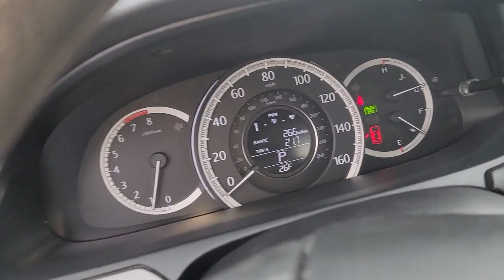2015 Honda Accord Orland Park, Tinley Park, Palos Heights, Chicago, New Lenox, IL 220700B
Modern Steel Metallic Used 2015 Honda Accord LX available in Orland Park, Illinois at Community Honda. Servicing the Tinley Park, Palos Heights, Chicago, New Lenox, IL area.

Accord LX
2015 Honda Accord LX - Stock#: 220700B

Recent Arrival!brClean CARFAX.brbrCertified.brbr27/36 City/Highway MPGbrbrModern Steel Metallic 2015 Honda Accord LX 27/36 City/Highway MPGbrLocal Trade-Clean Autocheck History Report !!!, Dealer Maintained !!!, Priced to Sell Fast !!!, Back Up Camera, Bluetooth, Hands-Free, Steering Wheel Audio Controls, USB Port, Phone Charger, Auxiliary Audio Input, To Verify Availability-Please Call Us Before You Come In !!!.brbrbrLX 4D Sedan 2.4L I4 DOHC i-VTEC 16V CVTbrbrHondaTrue Used Details:brbr * Roadside Assistancebr * Powertrain Limited Warranty: 5,000 Mile 100-days/5000 miles(whichever comes first) after new car warranty expires or from certified purchase datebr * Limited Warranty: 5,000 Mile 100-days/5000 miles(whichever comes first) after new car warranty expires or from certified purchase datebr * 112 Point Inspectionbr * Vehicle Historybr * Honda Care Motor Club Partner for 1 year/12,000 miles. Roadside Assistance, Trip Interruption and Concierge Service for 1 year/12,000 miles (whichever occurs first) beginning at the expiration of the New Vehicle Limited Warranty, or from the date of sale of the vehicle if the New Vehicle Limited Warranty has expired at the time of sale. 2015 and newer models, Honda Roadside Assistance is available throughout the New Vehicle Limited Warranty period. One complimentary oil change within the first year of ownership. SiriusXM 90-Day free trial.br * Warranty Deductible: $0br * Transferable WarrantybrbrAwards:br * 2015 IIHS Top Safety Pick * 2015 KBB.com Brand Image AwardsbrKelley Blue Book Brand Image Awards are based on the Brand Watch(tm) study from Kelley Blue Book Market Intelligence. Award calculated among non-luxury shoppers.  Kelley Blue Book is a registered trademark of Kelley Blue Book Co., Inc.brbrDeal With The Best-Community Honda Of Orland Park-South Chicagoland's #1 Honda Dealer-Over 500 Vehicles In Stock !!! We invite you to google us as well, to see the many wonderful 5 STAR reviews we've earned !!!brbrReviews:br * Simple operation, great reliability and high resale value are obvious attractors to the Accord. But you may be surprised at the extent of its lineup, which ranges from an economical sedan to a V6-powered coupe or a hybrid rated up to 50 mpg. Its hard to go wrong in any of them. Source: KBB.combr * What began as a 2-door hatchback in 1976 has grown into today's full-size sedan. Like the rest of the car, the Accord's 5-passenger interior is a pleasing step forward. The cabin boasts soft-touch materials for a quality feel. The front seats are comfortable, and the driver's seat actually toned down the lumbar support. The rear seats have even more room, as does the trunk. Sleek, rippled sheet metal defines a more streamlined exterior that has shrunk around an interior that feels roomier than previous generations. The most surprising thing about the Accord is its refined continuously variable transmission (CVT). Mated to the 4-cylinder, this CVT feels much like a normal automatic, mimicking gear changes. Even a base Accord has good power for acceleration and passing, yet attains an impressive mileage on the highway. Move up to a V6 model with 6-speed automatic transmission, and the Accord is downright quick. For the individual looking to consume less the Accord comes as a Hybrid as well. This operates on a 141hp 2.0-liter, 16-valve i-VTEC 4-cylinder engine and a 55hp lithium-ion battery pack for a net hp of 196. The Hybrid can achieve ratings of 50 cty and 46 hwy. To help maximize efficiency, the Accord Hybrid seamlessly shifts between three distinct drive modes: EV Drive, Hybrid Drive and Engine Drive. EV Drive is 100% electric, and generally is used during braking and when starting from a stop. Hybrid Drive uses the fuel engine and electric motor to provide extra zi